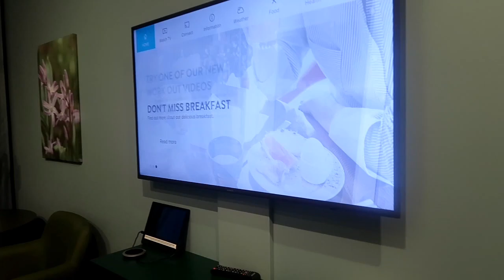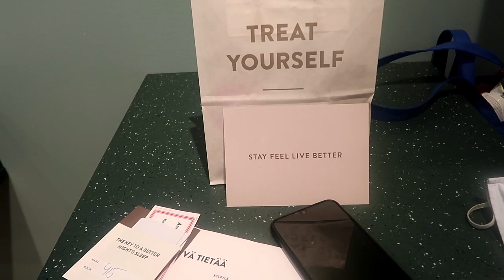Nokia Eden||Scandic/||Finland🇫🇮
This lively resort on the shores of Villilänsalmi Lake is 8 km from Nokia River golf,relaxed quarters range from streamlined rooms with bold accents to jungle themed suites,included free wifi and tv's,featuring indoor and outdoor pools,water slides and wave machine plus a beach.
So come and visit! this place is for you to relax and enjoy especially weekend with your families.